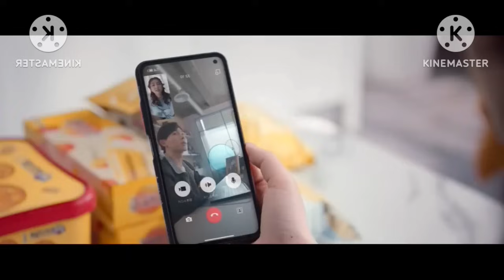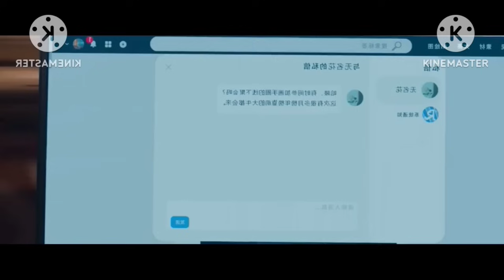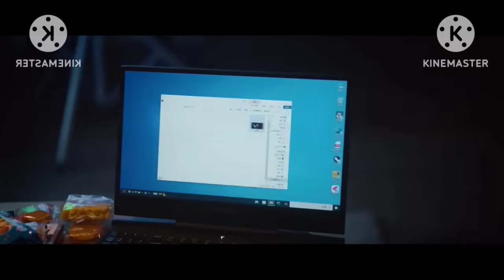FAMOUS BOY 💝 CUTE ONLINE GIRL EVERYONE LOVES ME EP 16 TELUGU EXPLAINATION